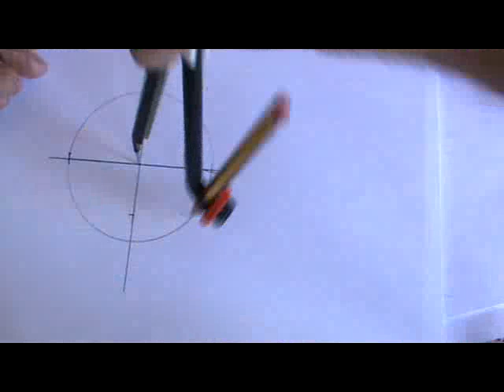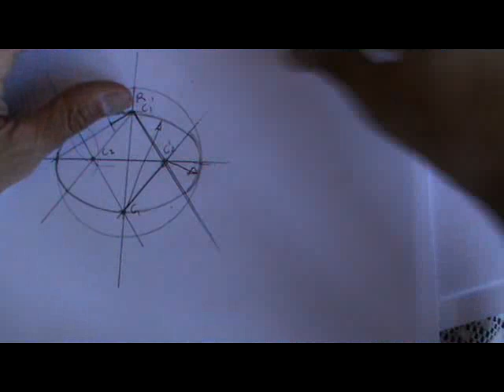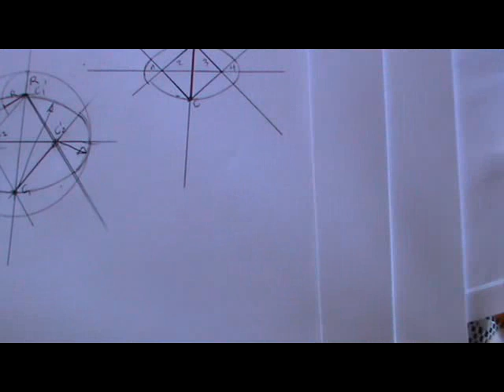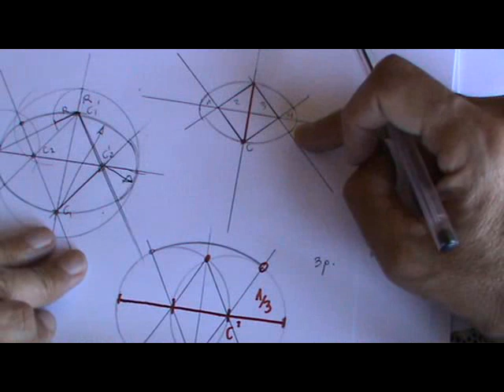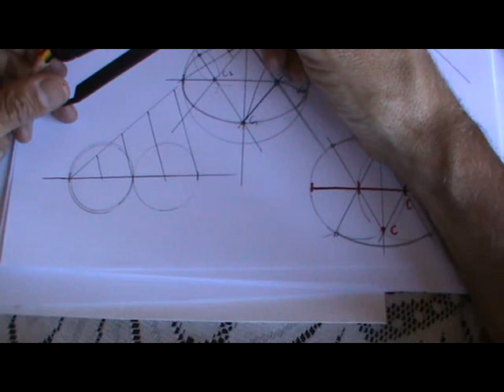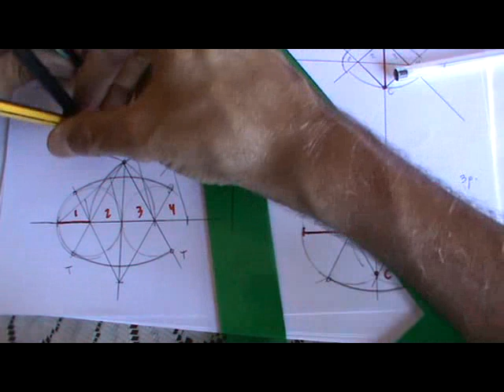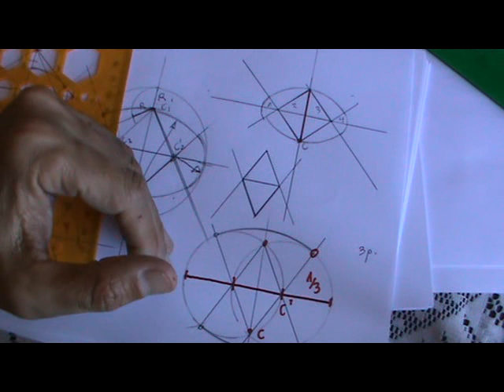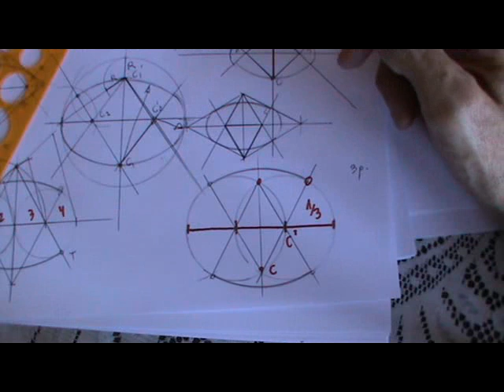Óvalos: distintos tipos